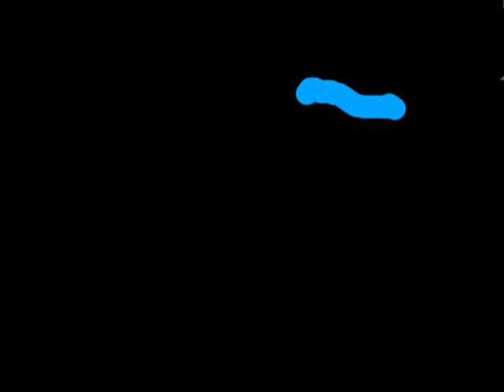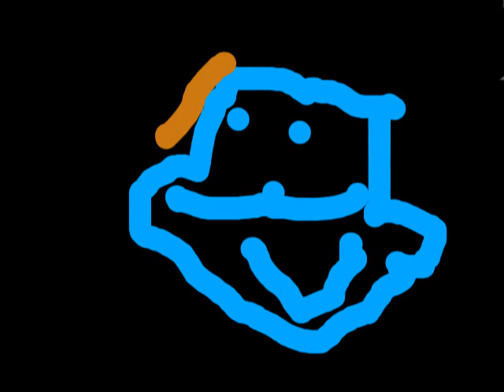How to make a random face